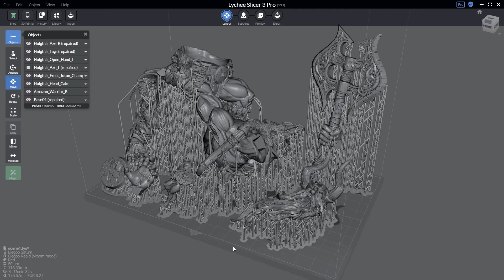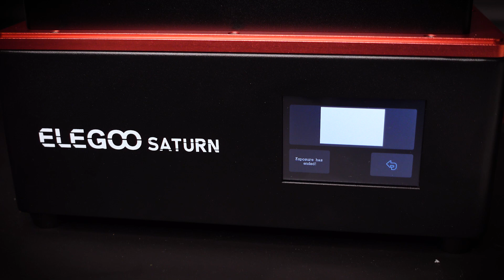Nettoyer son bac de résine - deux méthodes + traitement des déchets résine !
L'impression résine, c'est top, mais quand ça rate, c'est la galère ! Je vous propose deux méthodes assez similaire pour nettoyer votre bac de résine avec surtout un petit truc tout simple pour vous faciliter la tâche ! Et ensuite on parle traitement des déchets résine.

💳 Les achats :
· La spatule pour racler le fond
· La spatule multi usage en silicone (mais pas pour racler le fond ;)
· Le tapis silicone indispensable pour ne pas en mettre partout
· La lampe UV 405 nm
· Les lunettes anti UVs (pour ma graveuse laser...)
· La Saturn (jamais en stock, snif...)

📋 Table des matières :
00:00 : mon impression a raté, bouh !
00:31 : on vérifie son bac - toujours !
01:38 : première methode de nettoyage (la calssique)
02:18 : seconde methode avec le petit truc pratique
03:22 : traitement des déchets, c'est important !
04:15 : hop, on peut recommencer à imprimer + bye bye :)

30.3k